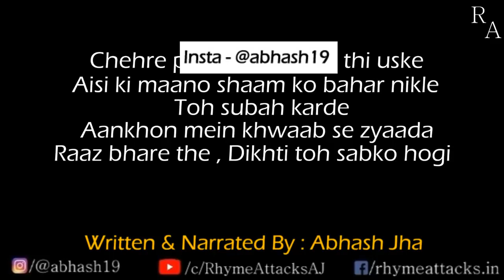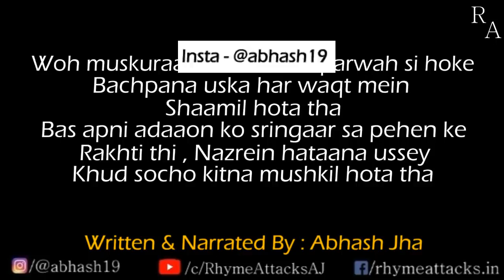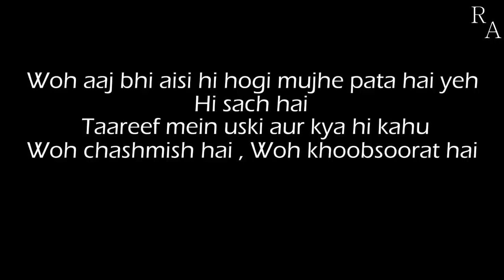Woh Chasmish Hai - By Abhash Jha|| Abash Jha Poetry |Hindi Love Poem And Poetry | Abash Jha. Lyrical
abhash jha poetry status,
abhash jha poetry on school,
abhash jha poetry new,
abhash jha poetry one sided friendship,
abhash jha poetry on love,
abhash jha poetry friendship,
abhash jha poetry one sided love status,
abhash jha poetry crush,
abhash jha poetry bachpan,
poetry by abhash jha,
abhash jha breakup poetry,
abhash jha birthday poetry,
abhash jha best poetry,
abhash jha poetry college,
abhash jha poetry dosti,
abhash jha poetry depression,
abhash jha poetry download,
abhash jha poetry long distance relationship,
abhash jha poetry friends,
abhash jha poetry farewell,
abhash jha poetry 3 friends,
abhash jha poetry just friends,
abhash jha poetry hindi,
abhash jha poetry hindi lyrics,
abhash jha poetry in hindi,
abhash jha poetry lyrics,
abhash jha poetry lyrics download,
abhash jha poetry lyrics in hindi,
abhash jha latest poetry,
abhash jha love poetry,
abhash jha school life poetry,
love poetry abhash jha status,
abhash jha poetry with music,
abhash jha poetry on mother,
abhash jha poetry nobita,
abhash jha new poetry 2020,
abhash jha new poetry 2019,
abhash jha poetry on friendship,
abhash jha poetry on school life,
abhash jha poetry one sided love,
abhash jha poetry on college,
abhash jha romantic poetry,
abhash jha poetry school,
abhash jha poetry whatsapp status,
abhash jha sad poetry,
abhash jha poetry on sister,
abhash jha poetry tik tok,
abhash jha poetry video,
abhash jha poetry video download,
abhash jha poetry written
rhyme attacks,
rhyme attacks one sided love,
rhyme attacks school,
rhyme attacks just friends,
rhyme attacks status,
rhyme attacks long distance relationship,
rhyme attacks dost,
rhyme attacks friends,
rhyme attacks birthday wish,
rhyme attacks sorry,
rhyme attacks crush,
rhyme attacks love,
rhyme attacks aj,
rhyme attacks aj school,
rhyme attacks aj ek dost,
rhyme attacks aj dost,
rhyme attacks aj one sided friendship,
rhyme attacks aj favorite person,
rhyme attacks aj college,
rhyme attacks are you in love after rejection,
rhyme attacks birthday,
rhyme attacks best friend,
rhyme attacks bachpan,
rhyme attacks breakup,
rhyme attacks by abhash jha,
rhyme attacks college,
rhyme attacks class 12,
rhyme attacks college life,
/c/rhyme attacks aj,
rhyme attacks dear crush,
/c/rhyme attacks aj college,
rhyme attacks dosti,
rhyme attacks dear favourite person,
rhyme attacks dear tum,
rhyme attacks dear favorite person,
rhyme attacks dusra ghar,
rhyme attacks doosra ghar,
rhyme attacks ek tarfa rishta,
rhyme attacks farewell,
rhyme attacks favourite person,
rhyme attacks fake friends,
rhyme attacks friendship triangle,
rhyme attacks deer favourite person,
rhyme attacks happy birthday,
rhyme attacks hamara rishta,
rhyme attacks kisi ko chahte ho,
kr rhyme attacks,
rhyme attacks ladki,
rhyme attacks lyrics,
rhyme attacks school life,
rhyme attacks school last day,
rhyme attacks maa,
rhyme attacks motivation,
move on rhyme attacks,
rhyme attacks new video,
rhyme attacks nobita,
rhyme attacks one sided love status,
rhyme attacks one side love,
rhyme attacks one sided friendship,
rhyme attacks second option,
rhyme attacks poetry,
rhyme attacks part 3,
rhyme attacks papa,
rhyme attacks pulwama,
rhyme attacks tik tok,
the rhyme attacks,
rhyme attacks video download,
rhyme attacks youtube,
rhyme attacks zindagi ke aise mod pe hoon,
rhyme attacks 12th,
rhyme attacks 12 class,
rhyme attacks 3 dosto ka group